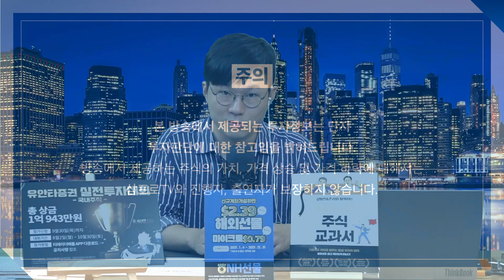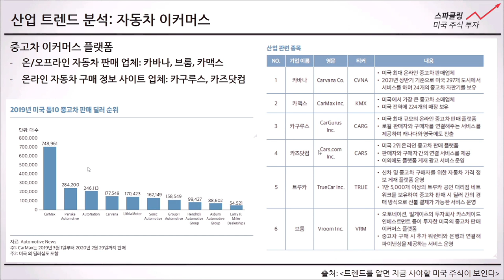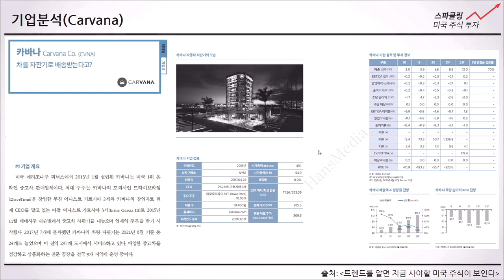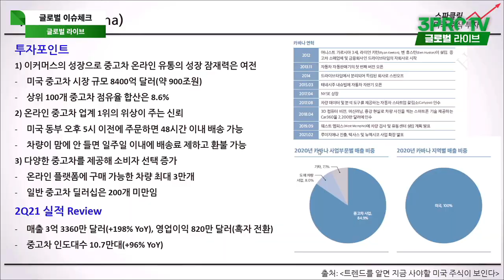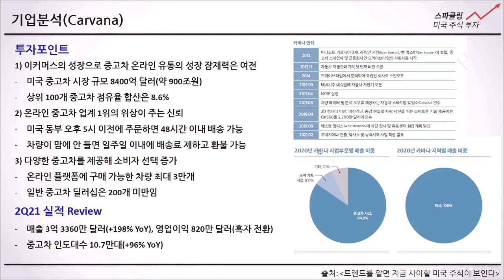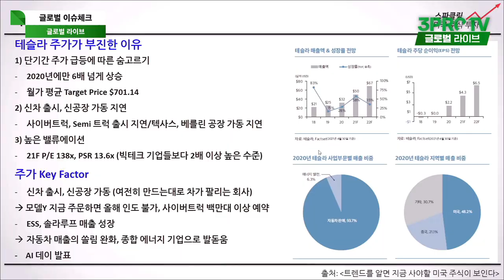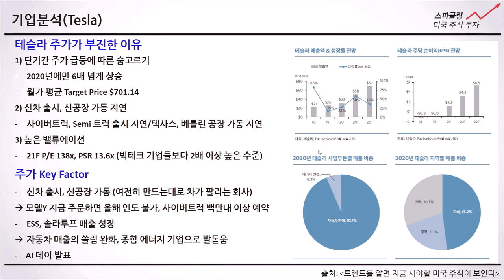[글로벌 이슈체크] 카바나,미국 이커머스 시장에 등장한 중고차 플랫폼 f. 최중혁 미국시장 분석가